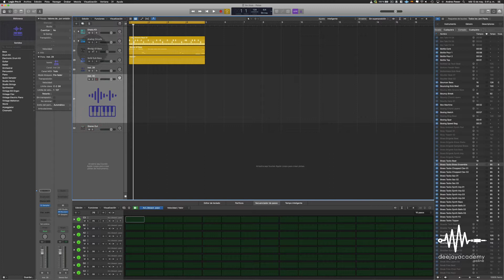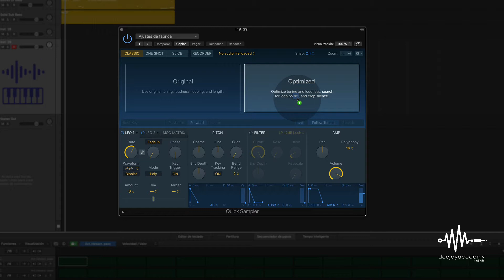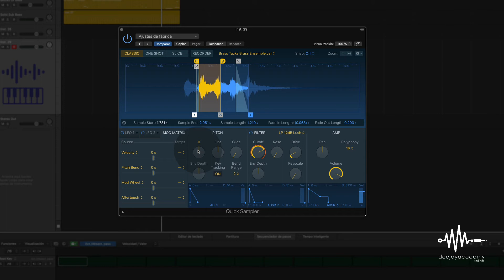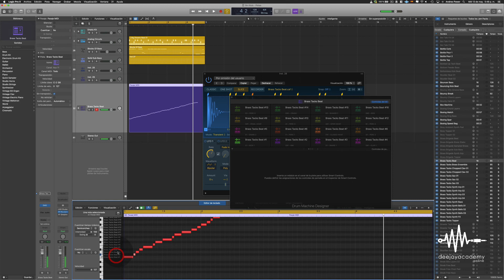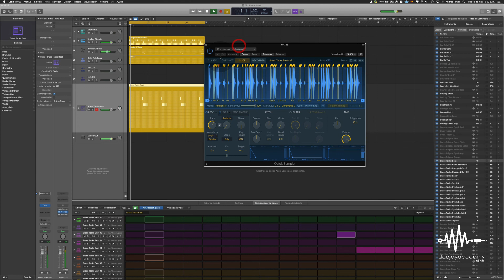5. Quick Sampler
NOVEDADES LOGIC PRO X 10.5 🎹
➡️ En esta serie de tutoriales nuestro director Andrés Power, te enseña las novadades de este gran DAW.

🎧 Conéctate con nuestra nueva web de tutoriales, para Dj´s Productores, amantes de la música y la tecnología relacionada con el entorno, aprende desde cero, desarrolla nuevas ténicas o simplemente consolida tus conocimientos, aprende a tu ritmo, con la estructura de nuestros tutoriales garantizamos tu aprendizaje ✅

CONOCIMIENTOS QUE MARCAN LA DIFERENCIA!

🎚 ¿Quieres estudiar mezclas Dj o Producción Musical?, únete a la academia de Djs productores con más prestigio.

Bogotá - Colombia